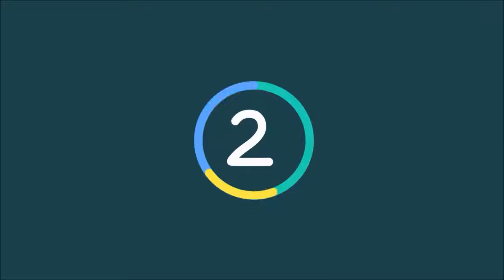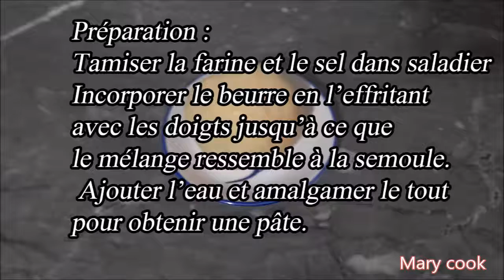وصفة العجينة المكسرة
تحضير العجينة المكسرة